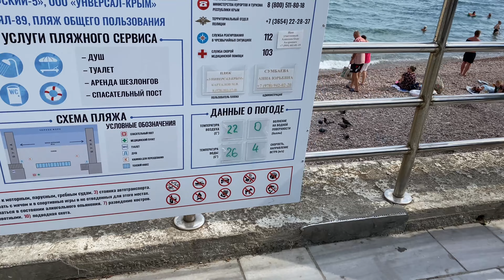Крым Гурзуф 6 сентября 2022. Погода и температура моря . Крым сегодня, отдых в Крыму в сентябре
Всем привет ! 👏
Меня зовут Ольга. Я живу в Крыму в поселке Гурзуф. Сдаю жилье в Гурзуфе 🏡 и снимаю ролики об отдыхе в Гурзуфе и отдыхе в Крыму . 🌴🌴🌴. На моем канале свежая информация, цены в Крыму, отдых, море 🌊🌊🌊, пляжи ⛱ и много позитива !
Добавляйтесь в друзья в вк , буду рада новым знакомствам 👍 .